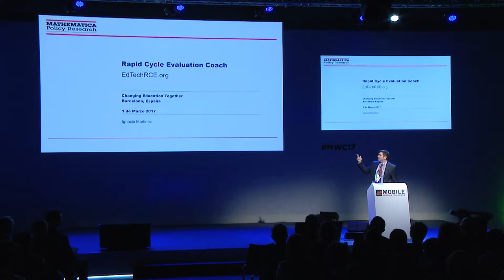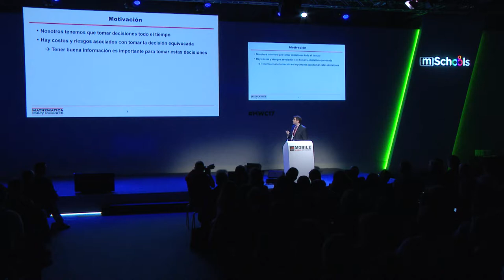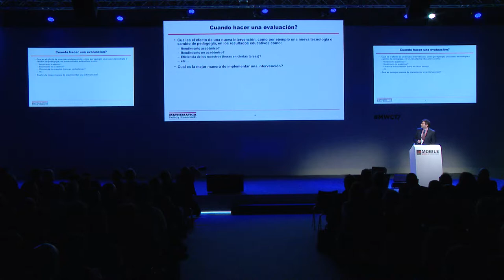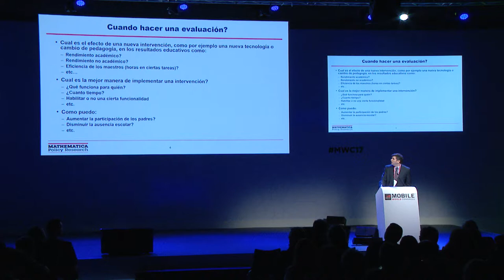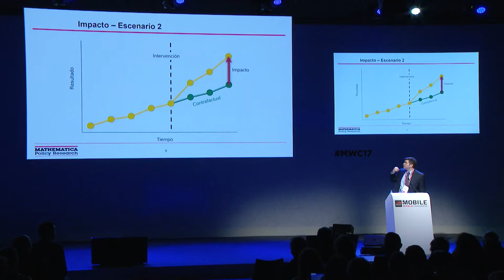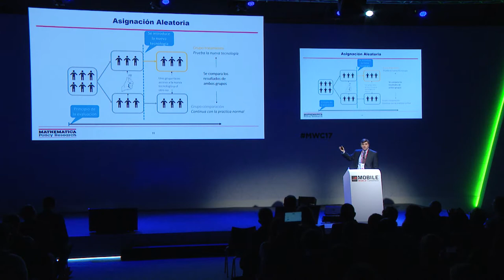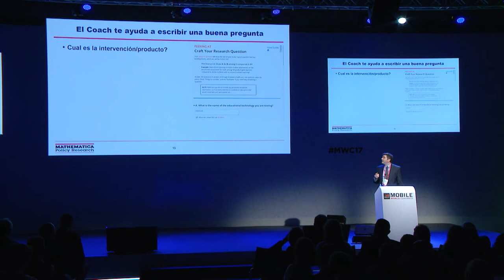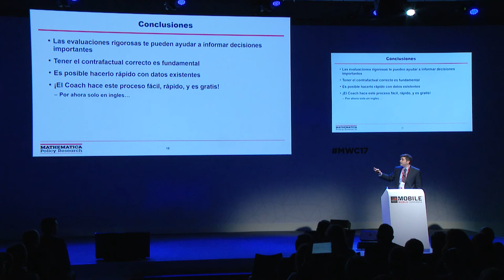Changing Education Together MWC17 Part 4: "Rapid Cycle Evaluation Coach" amb Ignacio Martínez